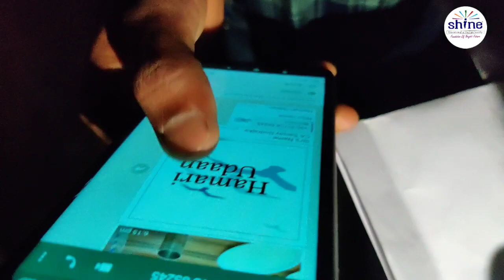15k help for pelvis bone injury .Get well soon Rahul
Rahul met with an accident 6-7 days ago.The gruesome results were life long injury and partial disability, if not treated on time.
Shine NGO and Hamari Udaan NGO (CA Sanjay Dodrajka) collected the amount to help him. Special thanks to all those who contributed any amount for Rahul. We wish he gets well soon.